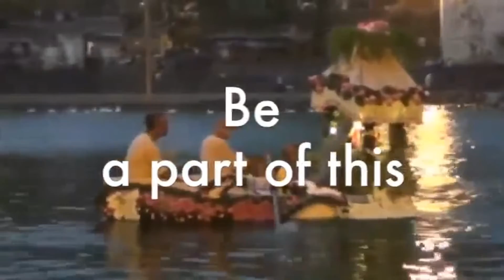Nauka Vihar - ISKCON Nasik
Please join us on this auspicious occasion of Nauka Vihar celebration, on 29-Mar-2015 from 5:30pm onwards, at Ram Kund.in Nasik.